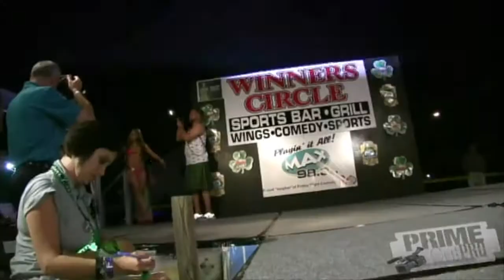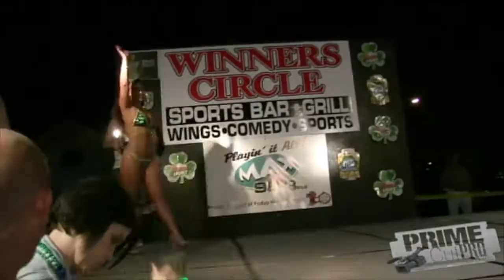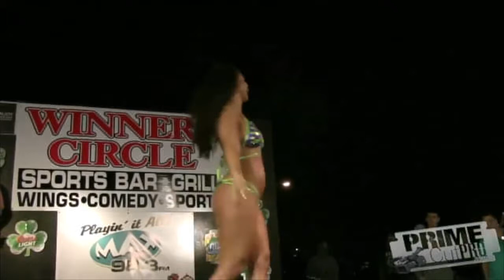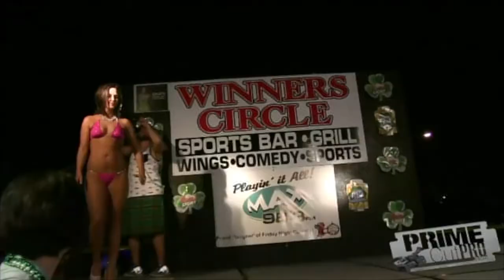Bikini St Patrick's Day Bikini Contest TBA Productions